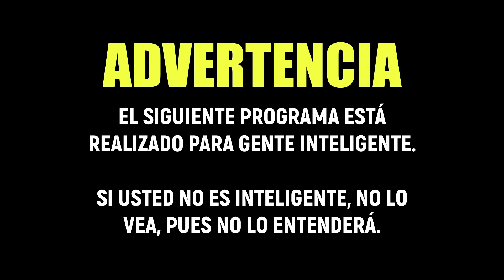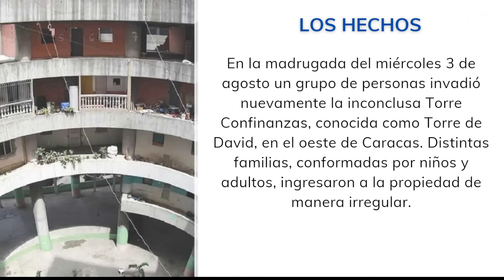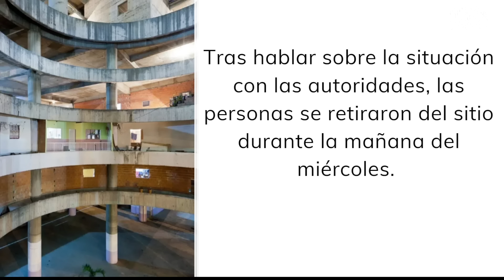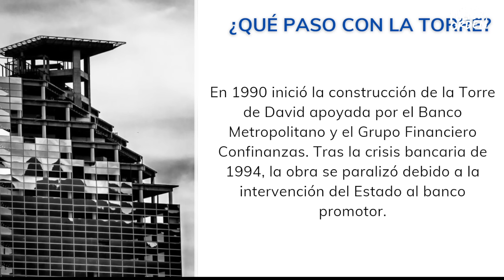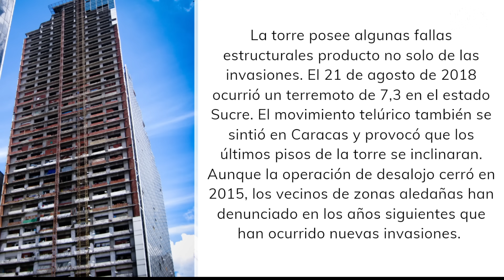VUELVEN LAS INVASIONES CHAVISTAS | FUERA DE ORDEN 319 | MARTES 9.8.2022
PROGRAMA DEL MARTES 9 DE AGOSTO DE 2022